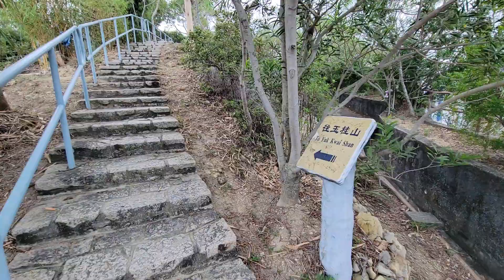佛爺山(假玉桂山) (1)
佛爺山(假玉桂山)